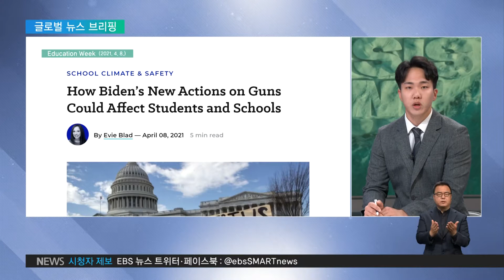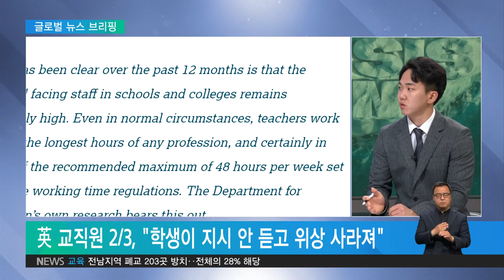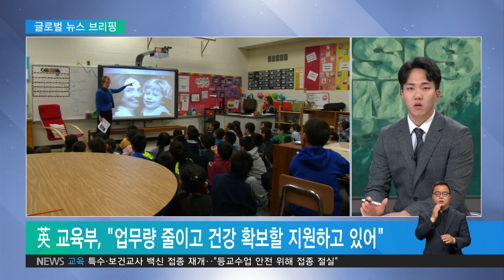2021. 04. 12. 바이든 대통령, 총기 규제 강화 '적기법' 추진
미국에선 지난달 애틀란타 총기 난사 사건으로 한인 4명이 사망한 뒤로도 총기 사고가 잇따르고 있는데요.

바이든 대통령이 법과 교육을 통해 총기 규제를 강화하겠다고 밝혔습니다.

취재기자와 자세히 이야기 나눠보겠습니다.

서진석 기자 어서 오시죠.

서 기자, 바이든 대통령이 발표한 대책 먼저 설명해주시죠.

서진석 기자
말씀하신 것처럼 애틀란타 총기 난사 사건 이후로도, 지난주엔 전직 프로풋볼 선수인 필립 애덤스가 주치의와 그 가족들을 향해 총기를 난사하는 등 총기 사건이 끊이지 않고 있는데요.

최근 바이든 대통령이 관련 법을 강화하겠다고 발표했습니다.

바이든 대통령은 현지 시간으로 지난주 목요일, 총기폭력 방지 연설을 통해 “총기폭력은 전염병”이라면서, 적기법, 즉 붉은깃발법을 확대하는 내용을 담은 행정명령에 서명했습니다.

쉽게 말하면 범죄 이력이 있는 사람처럼 위험인물들이 총기를 소유하기 어렵게 만드는 법인데요.

이미 19개 주에서 이 법을 도입했지만, 바이든 대통령은 나머지 주들도 이 법을 채택하라고 촉구했고요.

연방 정부 차원에서도 각 주가 차용할 수 있는, 적기법의 모델이 되는 법안을 만들어 달라고 의회에 요청하기도 했습니다.

또 이른바 유령총으로 불리는 조립식 총에 필요한 부품에도 일련번호를 부여해서, 추적이 가능하도록 하는 방안도 추진하기로 했습니다.

이런 대책이 교육 현장에도 적용된다고요?

서진석 기자
그렇습니다.

학교라고 예외가 아니죠.

미국에선 콜럼바인 고등학교와 버지니아 공대를 비롯해, 교육기관에서도 크고작은 총기 난사 사건이 있었습니다.

에듀케이션위크에 따르면, 미국 교육부도 최근 학교내 총기 규제를 강화하겠다고 밝혔습니다.

학령기 학생들에게 총기 사고는 의미가 더 크다는 판단에서 나온 대책인데요.

구체적으론 학교 전담 경찰관 등의 권한을 늘립니다.

기존엔 교내에서 총기를 소지하는 것만 통제하고 단속하는 데 그쳤는데요.

이제는 경찰관이 위험하다고 판단한 학생은 판사의 결정에 따라, 총기를 구매하는 것 자체를 금지하는 방안을 추진합니다.

하지만 이 같은 총기 규제 정책에 대한 전망이 그렇게 밝지는 않은데요.

끊이지 않는 총기 사고에도, 미국인들의 머리에 뿌리 깊게 박힌 수정헌법 2조, “무기를 소유하고 휴대할 수 있는 국민의 권리가 침해받아서는 안 된다”는 조항 때문입니다.

수정헌법 2조를 근거로 수많은 군산복합체와 공화당이 반발하고 있고요.

결국 총기 구매 자체를 까다롭게 하고, 신원 조회를 강화하는 법안이 올 초부터 2건이나 하원을 통과했지만, 여전히 상원에 계류 중인 상황입니다.

법 개정엔 상원 3분의 2의 승인을 받아야 하는 상황인 만큼, 실제 법 통과는 조금 더 지켜봐야 할 것 같습니다.

다음 소식은 영국 교사들 이야기인데요.

코로나 때문에 근무 여건에 한계가 와 있나 봅니다.

서진석 기자
네. 코로나 여파로 한국의 교사들도 원격 수업과 대면 수업을 병행하고, 방역까지 책임지느라 살얼음판을 걸어온 지가 어느덧 1년이 넘었는데요.

가디언에 따르면, 한국 전교조 격인, 영국 전국교육연합이 교사와 행정 직원 1만 명을 조사해봤더니 교사 3명 가운데 1명이 5년 안에 퇴사하겠다고 밝혔습니다.

조사에 참여한 이들 중 70%가 지난 1년간 업무량이 늘었고, 무려 95%는 건강까지 악화된 상황이라고 응답했습니다.

몸도 지치는 상황인데, 교사의 말을 듣지 않아 위상이 흔들린다고 생각하는 교직원은 66%에 달했고요.

심지어 늘어난 노동에 걸맞은 금전적 보상 없이 급여가 동결된 상황입니다.

케빈 코트니 전국교육연합 사무총장은 “교사들은 모욕감을 느꼈고 이제는 더이상 참지 못할 지경까지 이르렀다”면서 상황을 방치한 정부를 정면 비판했습니다.

영국 교육부는 어떤 입장인지도 궁금하네요.

서진석 기자
당연히 교육부도 할 말은 있었는데요.

교육부 대변인은 설문 조사 결과를 보고, “정부는 교사의 업무량과 건강을 지키기 위해 폭넓게 지원했다. 정신건강을 위해선 수백만 파운드를 투자했다”고 항변했고요.

또, 교사들이 장기간 근무할 수 있도록 전문성을 위한 교육을 받는 교사들에게도 추가 지원을 해오고 있다, 이렇게 설명했습니다.

하지만 교사들의 현실을 개선할 구체적인 지원책이나 규모에 대해서는 침묵하고 있는 상황인데요.

코로나 위험이 여전한 상황에서 학교 문을 조금씩 열어 가고 있는 상황인 만큼, 보다 현실적인 지원이 필요해보입니다.